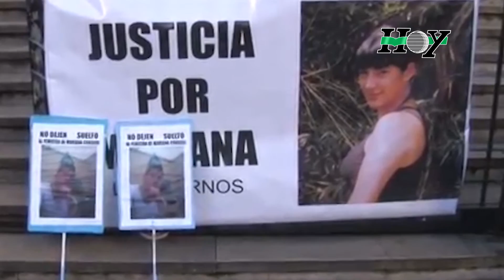Se reanudó el juicio por la muerte de Mariana Condori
En el comienzo de la semana continuó el juicio por la muerte de Mariana Condori, la joven de 20 años hallada ahorcada en su casa de Villa Elvira, el 14 de marzo de 2012. En la jornada de hoy fue el turno de prestar declaración la madre de Gabriel Maldonado, ex pareja y principal acusado, quien hoy está detenido.